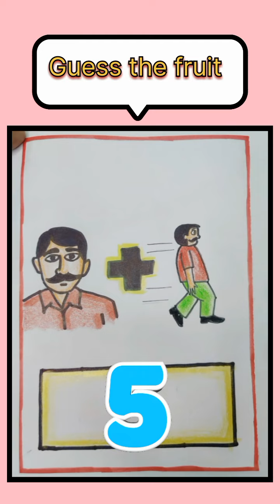🤔Can You Guess the mystery Fruit (part 1)? Fun Riddle🤔youtube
🤔Guess the fruit(short 1)||Riddle for kids

my Facebook name - Fict Alive

guess the fruit name
Riddle
brain teaser
riddle with answer
7 second riddles
tricky riddles
guess by image

brain teaser